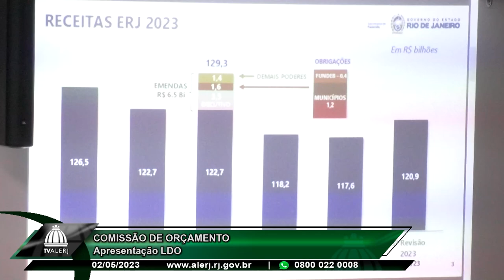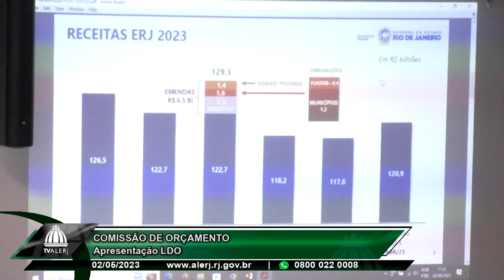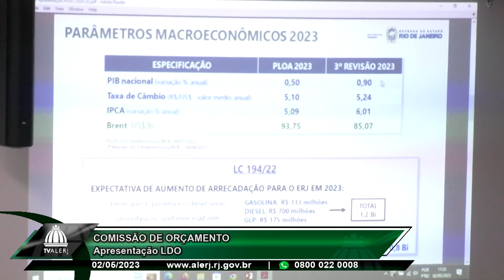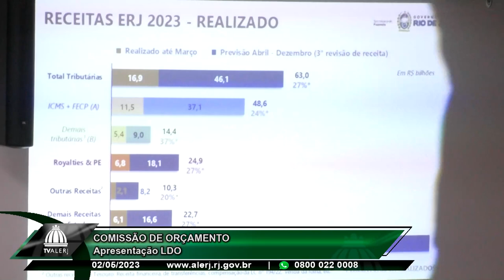Comissão de Orçamento - Lei de Diretrizes Orçamentárias